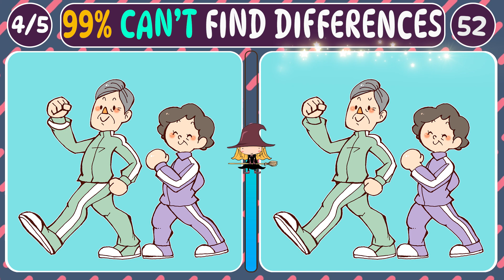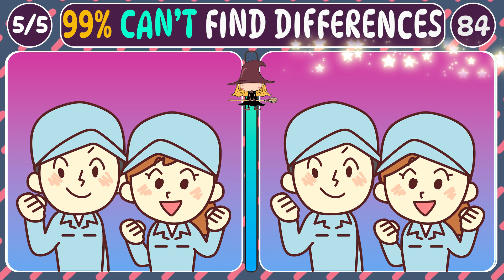99% CAN"T Find 3 Differences! Check yourself | Tricky puzzles to solve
Tricky puzzles to solve - 99% CAN"T Find 3 Differences! Check yourself

It's a mental game that improves focus, fosters brain growth, and staves against dementia. In 90 seconds, discover 3 differences.

✅Find the difference - medium difficulty
It helps prevent aging and train the brain!
Mental Games for Preventing Aging

Please share in the comments how many of the questions you correctly answered.

Here's a medium-hard level 'Find the Difference' brain teaser that was created especially for seniors to improve their cognitive function and stave off age-related cognitive decline.

See how many of these thought-provoking riddles you can solve successfully as you test your intellect!

✅Contents [ TIMELINE ]
00:00 Intro
00:29 Question 1
02:06 Answer 1
02:21 Question 2
03:56 Answer 2
04:10 Question 3
05:46 Answer 3
06:01 Question 4
07:38 Answer 4
07:53 Question 5
09:28 Answer 5